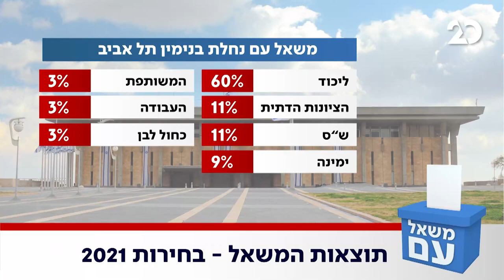משאל עם עם עודד מנשה | 15.3.2021 | התכנית המלאה